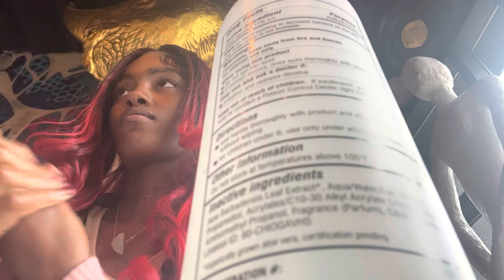Whirling W/ Woot: Taking the babies out, trying lemon drops, deep convos & 1st time meeting my twin